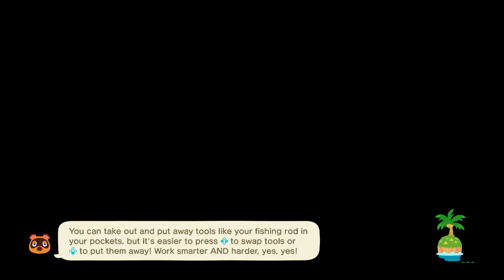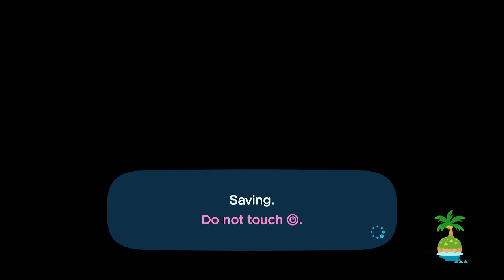I find a new Neighbour on my own!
After searching fruitlessly for a Surgeonfish, I decide to Island hop to build up my building materials, and I find a new Island Resident! Excited to have them move to Bloom Island. I do a days work, and learn there's a School in my future. :)